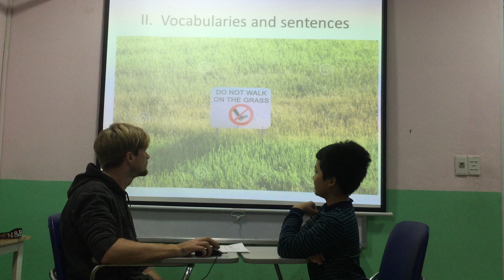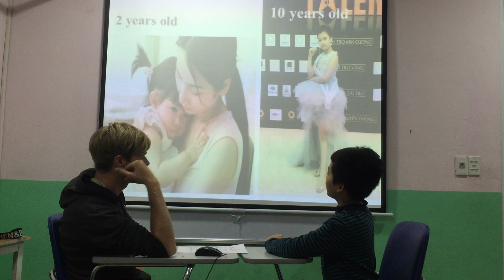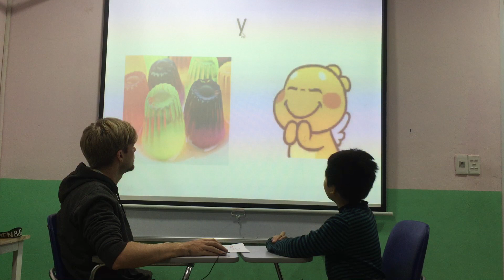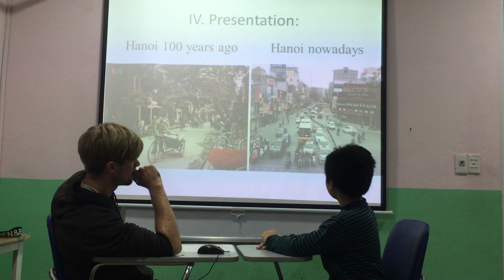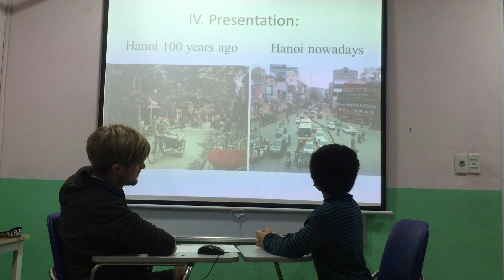Nathan- Moon 2- Speaking test 31/12/2019- Fa 3 Unit 10,11,12